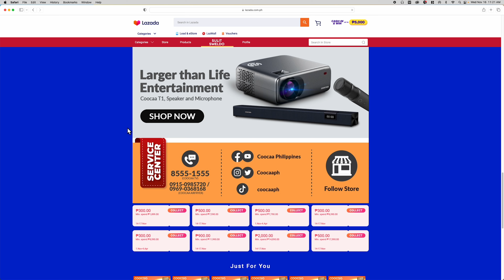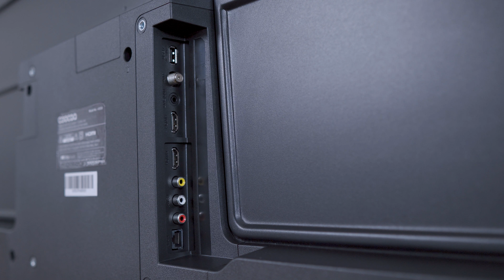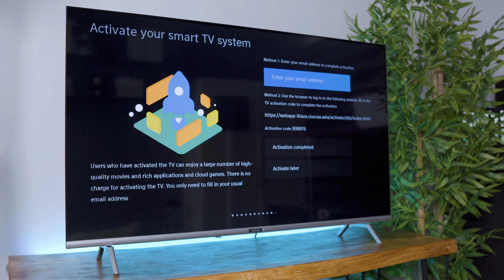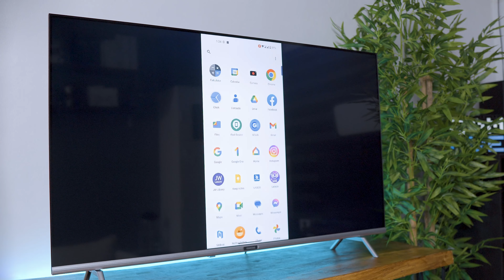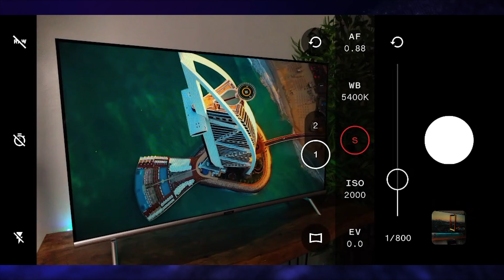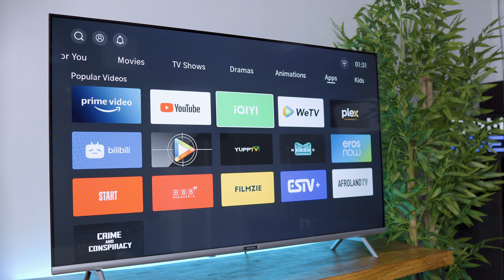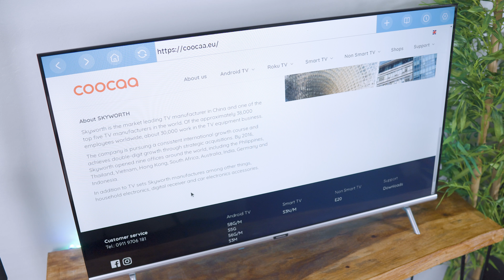Murang SMART TV na High Quality?! Meron Niyan!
Bakit madaming bumibili ng mga coocaa TVs? Let’s see..